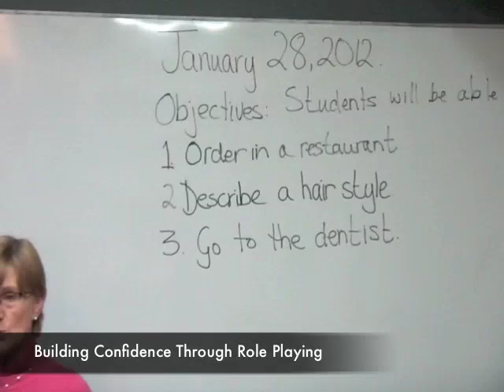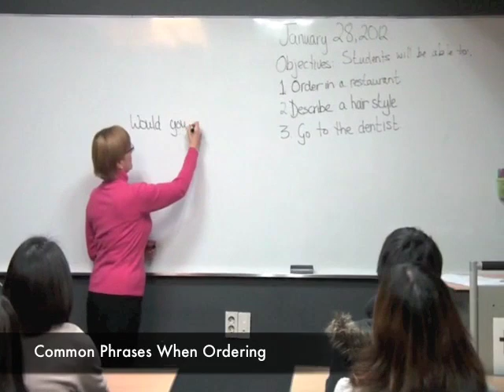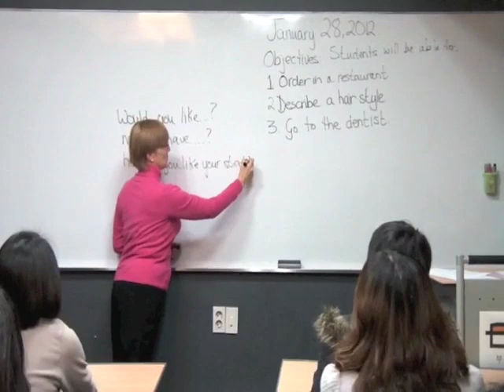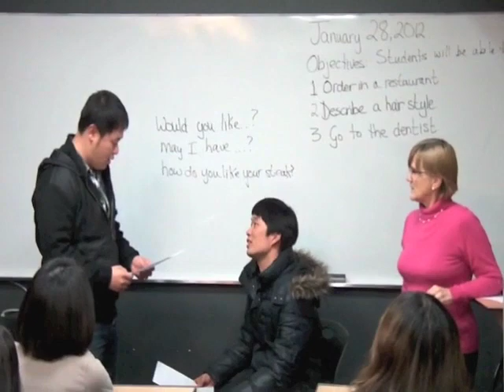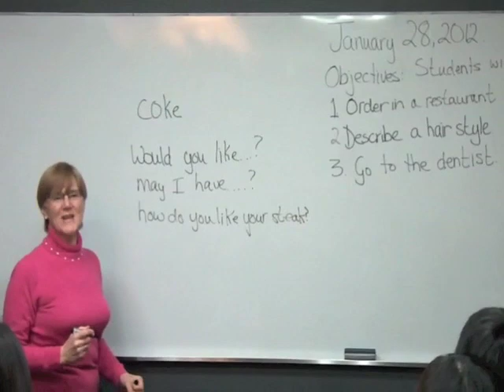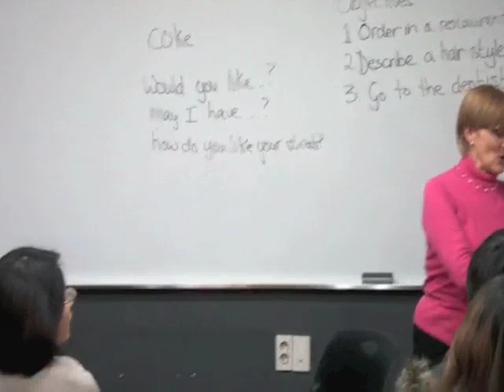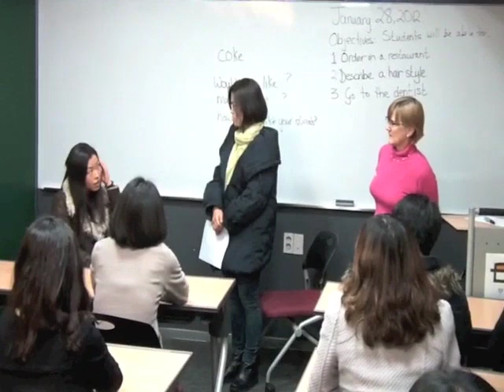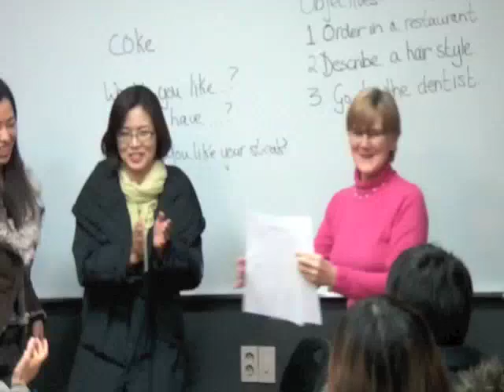Fiona Haysom EFL Class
The students of Fiona Haysom's EFL class will demonstrate how role playing builds confidence in speaking English. Last week, the class learned English vocabularies and phrases used in the service field.  They will act out a restaurant and hair salon scenarios.